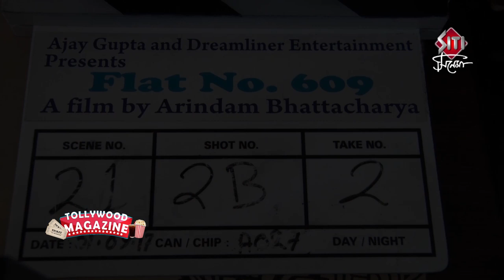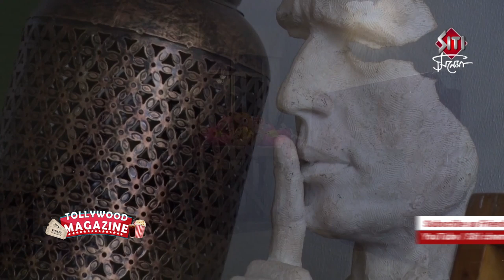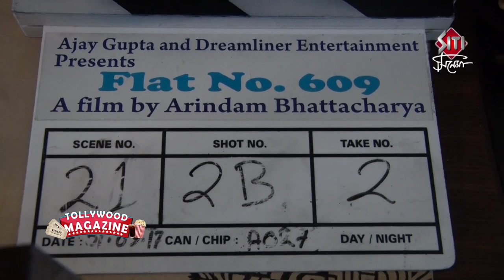Flat No 609 | Shooting Coverage | Abir | Tanusree | Pujarini | Upcoming Bengali movie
Abir Chatterjee and Tanusree Chakrobarty are pairing up as a young married couple for Arindam Bhattacharya's Flat No 609.